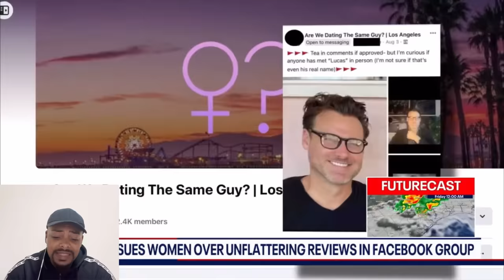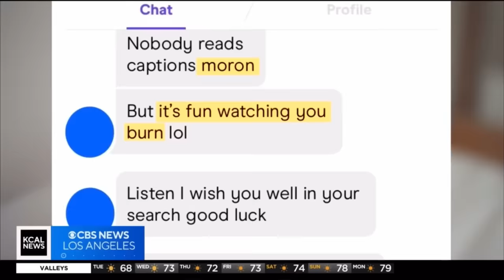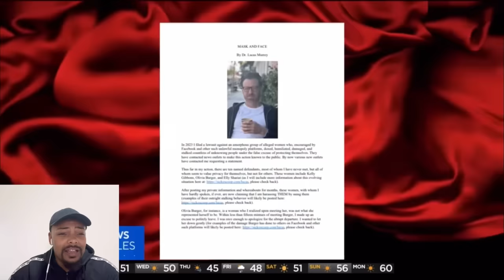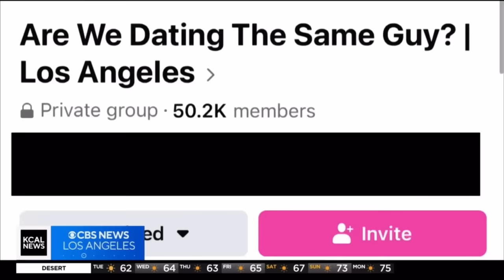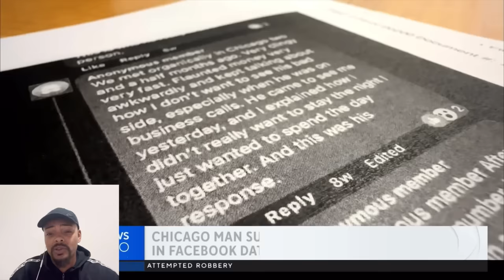Man SUES 50 Women For Lying About Him On Facebook Dating Group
A man is suing for women for defamtation after accusing them of making lies up about him on a Facebook dating group.